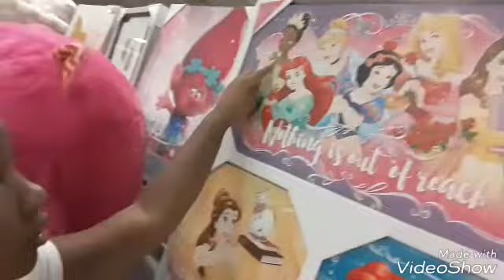At Burlington || # volg 6